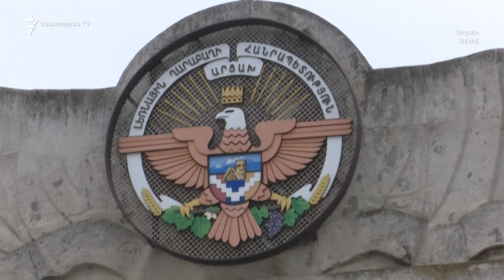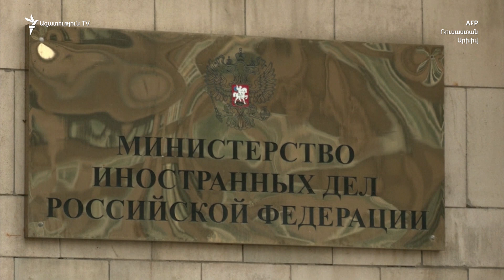Ստեփանակերտը չի մասնակցել ԱՄՆ միջնորդությամբ 3-րդ երկրում Բաքվի հետ հանդիպմանը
Ստեփանակերտ-Բաքու ձևաչափով հանդիպման հնարվորություն երրորդ երկրի տարածքում անցյալ ամիս եղել է, սակայն հանդիպումը չի կայացել, «Ազատությանը» հայտնեց Արցախի խորհրդարանի իշխող «Ազատ հայրենիք» խմբակցության ղեկավար Արթուր Հարությունյանը։

«Այդպիսի առաջարկ եղել է՝ Ստեփանակերտ-Բաքու ուղիղ երկխոսության, Ամերիկայի միջնորդությամբ: Օրակարգում ընդգրկված հարցերը, ինչի շուրջ պետք է քննարկում լիներ, ըստ էության, Ադրբեջանի պարտադրած օրակարգն էր, որի մասին շարունակ խոսում է Ադրբեջանի ղեկավարությունը, իրենց ասածով՝ ինտեգրացիոն այդ գործընթացն է», - ասաց Հարությունյանը: